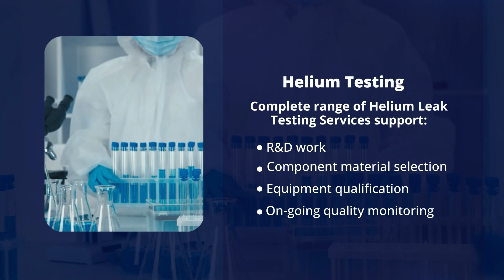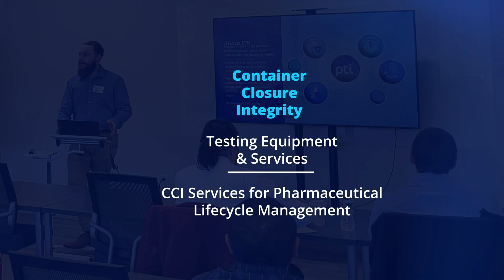PTI Services |Tailored Solutions for Every Phase of the Pharmaceutical Life Cycle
Need help getting your pharmaceutical products to market safely and compliantly?
PTI offers a complete package of services to support you throughout your product's lifecycle. From cutting-edge testing methods like CCI and helium leak testing to expert consulting and customized training programs, PTI has you covered.
Our team will guide you through every step of the package testing process, giving you the confidence you need to bring your products to the world.